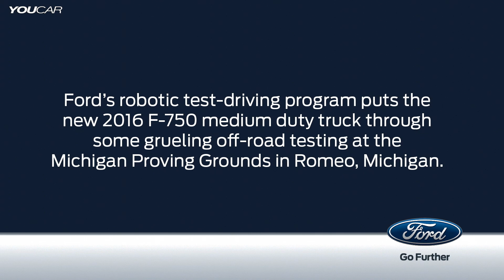NEW 2016 Ford F-750 ► Automated Driving Off Road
Before it goes on sale, the he 2016 Ford F-650/F-750 will have been torture-tested by people and machines in labs, at Ford proving grounds and on America's highways and city roads.
The grueling testing simulates the demands Ford's customers will subject the truck to throughout its useful lifetime, from hauling heavy loads through the brutal summer heat of Death Valley to towing heavy trailers up steep grades -- in temperatures from 40 degrees below zero to 120+ degrees Fahrenheit.
Part of the F-650/F-750 testing includes Ford's robotic test driving program -- now in use at the company's Michigan Proving Grounds in Romeo, Mich. -- to meet demands that Ford trucks undergo ever more strenuous Built Ford Tough testing. The robotically driven vehicles are expected to repeatedly perform tests on torturous surfaces that can compress 10 years of daily driving abuse into courses just a few hundred yards long, with surfaces that include broken concrete, cobblestones, metal grates, rough gravel, mud pits and oversized speed bumps.

ENGINE
Newly available for F-650/F-750 is the Ford-built and proven 6.7-liter Power Stroke V8 diesel paired with a commercial-grade six-speed 6R140 automatic transmission with available power takeoff provision to run accessories in the field, a dump body, crane or other vocational equipment.
Building upon the success of the Power Stroke in the F-Series Super Duty lineup, the F-650/F-750 6.7-liter Power Stroke and TorqShift have been developed and tested for medium-duty applications, with three horsepower and torque levels and a five-year/250,000 mile limited warranty.
Ford remains the segment-exclusive automaker to offer a gasoline-powered engine for a medium duty truck. The 6.8-liter V10 is now available for both F-650 and F-750 models with the 6R140 six-speed automatic transmission. The 6.8-liter V10 can be factory-prepped for converting to compressed natural gas or liquid propane gas as cost-effective alternatives to unleaded gasoline.

DESIGN
The 2016 F-650/F-750's new exterior styling commands attention on the road with Built Ford Tough looks that also help deliver improved functionality. The all-new mesh grille framed by hallmark Ford nostrils helps improve airflow for optimal cooling performance. Also new are sharp fenders, aerodynamic headlamps and F-650/F-750 badges embossed in "Bold Leadership" font. Available PowerScope® trailer tow mirrors feature large standard and spotter mirrors and segment-exclusive power telescoping and folding design.